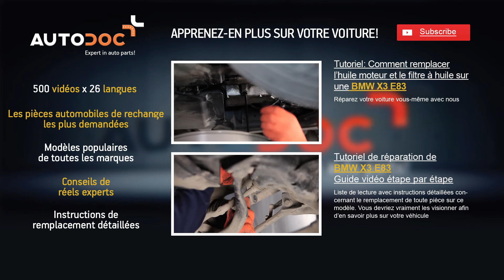Comment remplacer des filtre d'habitacle sur une BMW X3 E83 TUTORIEL | AUTODOC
Comment remplacer des filtre d'habitacle / filtre à pollen / filtre de climatisation sur une BMW X3 E83 TUTORIEL | AUTODOC

Le meilleures marques fabriquant des filtre d'habitacle: BOSCH, STARK, SACHS, SKF, VAN WEZEL, VALEO, LuK, MAPCO, A.B.S., ATE.

🛒 Vous trouverez sur notre site une vaste sélection de pièces automobiles d’intérêt

Appli AutoDoc — téléchargez l'appi, et achetez des pièces automobiles quand et où vous le souhaitez!